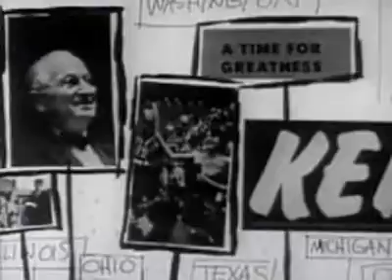1960 Presidential Campaign Election Commercials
1960 Presidential Campaign Election Commercials
John F Kennedy, Richard M Nixon Tom ve Jerry Singapur'un sualtı dünyasını keşfediyor. Ne bulacaklar? Büyük olasılıkla bela. Onların çılgın maceralarını mutlaka izleyin!

Cartoonito Türkiye resmi YouTube sayfasına hoş geldin! ❤️

Cartoonito Türkiye web sitesini ziyaret et: 🖱️

Batwheels, Tom ve Jerry, Bugs Bunny Yapı Ustaları, Sevimli Kahramanlar Hikayeler, Maşa ile Koca Ayı, Örümcek Lucas, Grizzy ve Lemminler, Yıldızlararası Ella ve daha bir çok harika çizgi filmin eğlenceli videoları bu kanalda seni bekliyor! Eğlence başlasın! 🎉 🎉